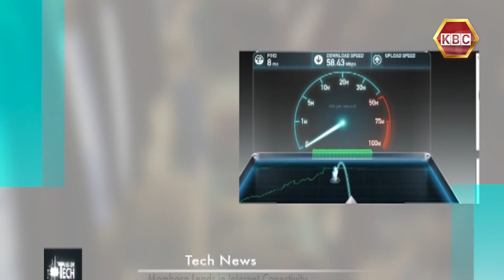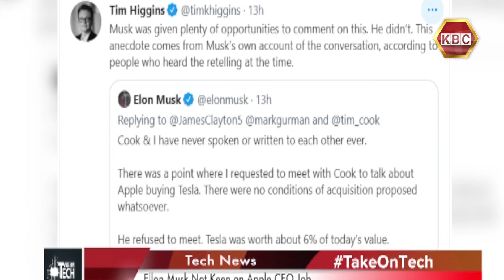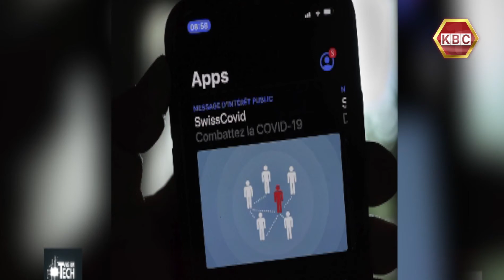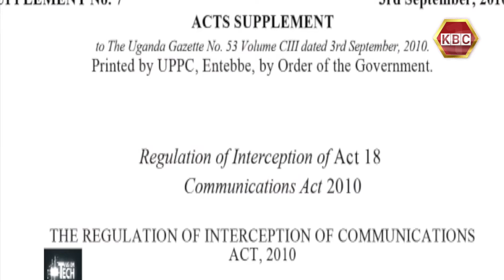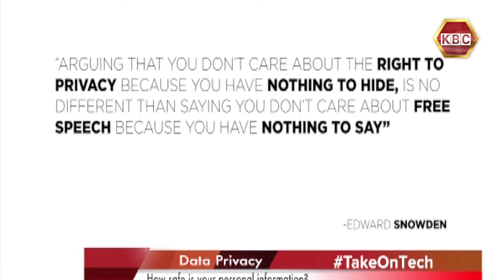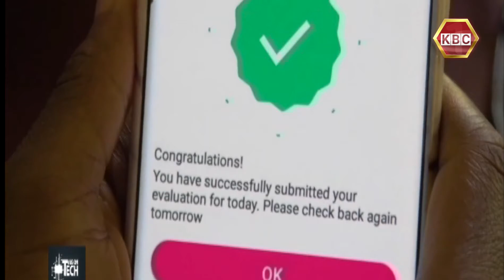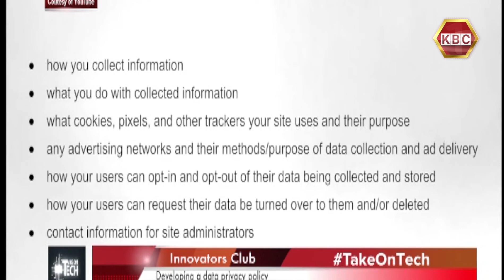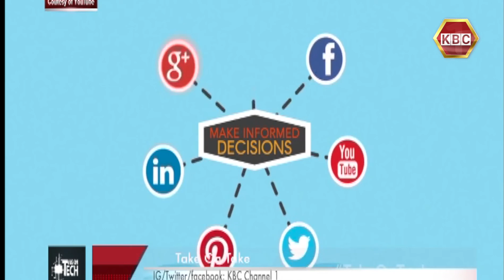Take On Tech | Data security: How safe is your personal data?